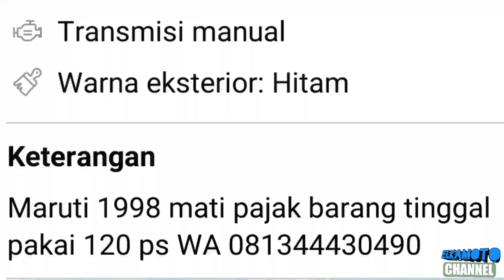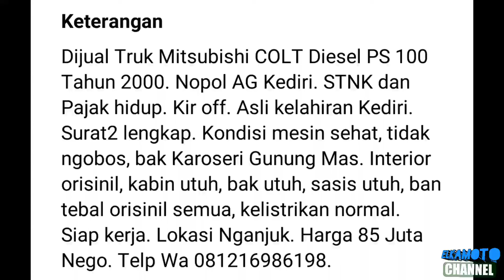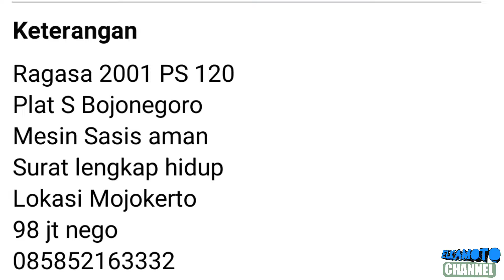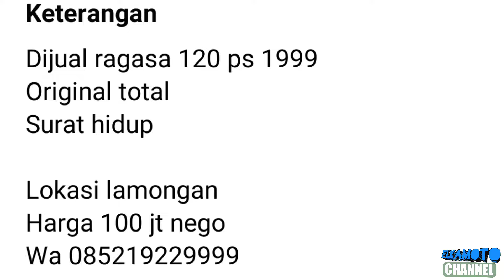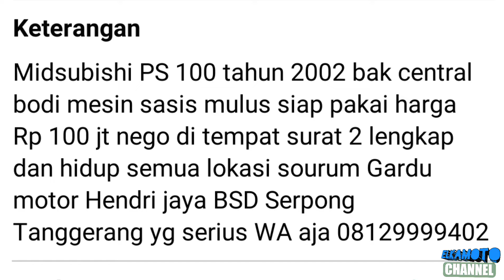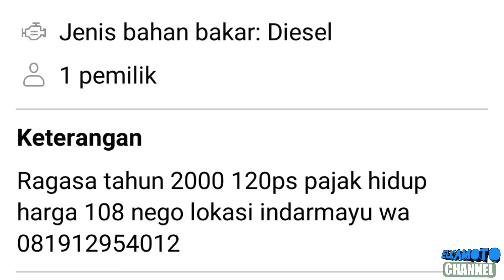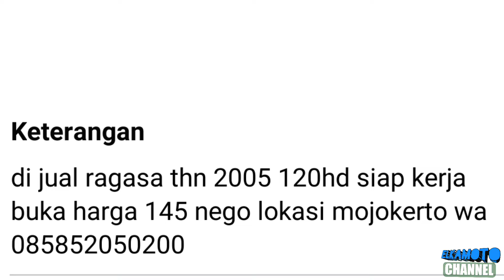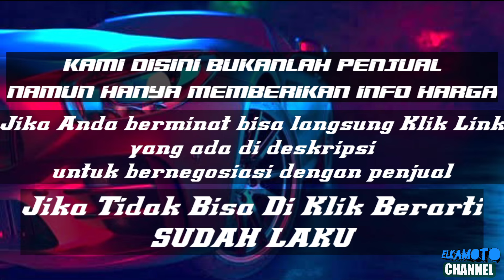HARGA TRUK MITSUBISHI RAGASA MURAH MULAI 50 JUTAAN || UPDATE TERBARU 2024 || JUAL BELI TRUK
1. KANEBO CUMA Rp 6.499

3. COVER JOK SANDARAN JOK MOBIL UNIVERSAL 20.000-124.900

pada kesempatan kali ini kami update harga Truck Mitsubishi ColtDiesel Ragasa mulai 50 Jutaan Rupiah